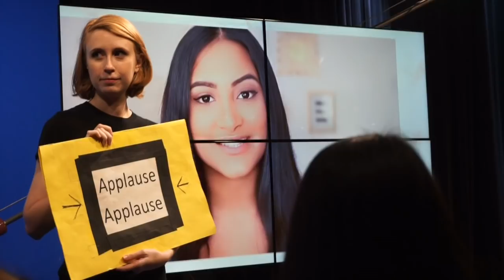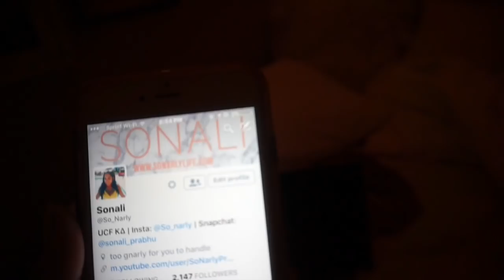I'M ON A TALKSHOW!!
It was such a cool experience to be able to do this!

About Me!
Name: Sonali (Sun-all-e) aka sonarly, sona, nali
Age: 19
Ethnicity: Indian
College: University of Central Florida
Major: Radio/ Television
Sorority: Kappa Delta